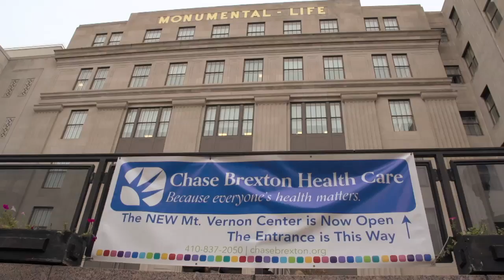Healthcare Access Maryland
Mayor Rawlings-Blake Attends an Affordable Care Act Event Hosted by Healthcare Access Maryland